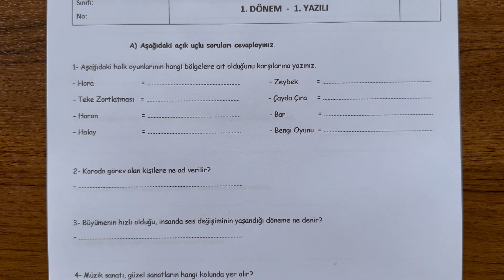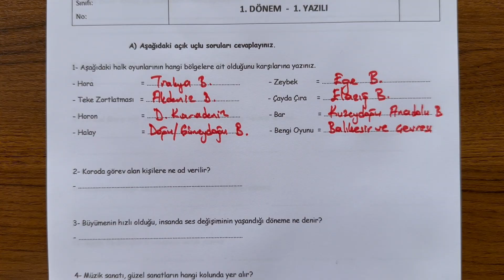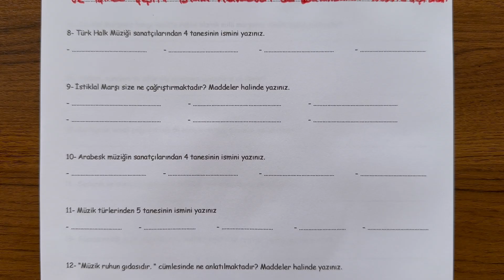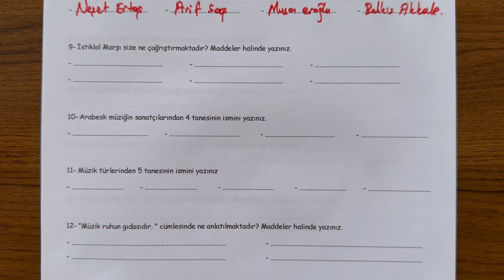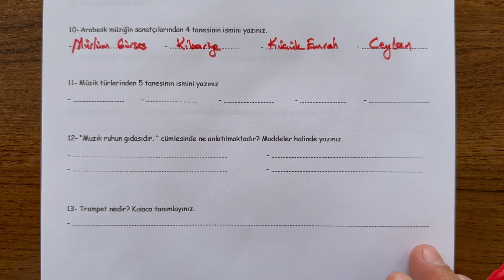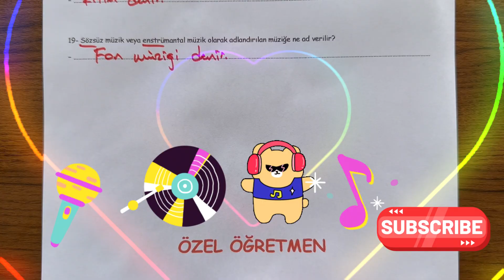9. Sınıf Müzik 1. Dönem 1. Yazılı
9. Sınıf Müzik dersi, 1. Dönem 1. Yazılı açık uçlu soru örneklerini sizlerle paylaşıyoruz.  İyi seyirler,  iyi çalışmalar...